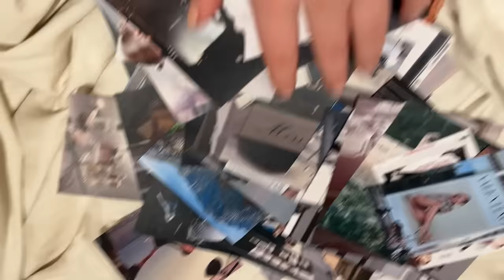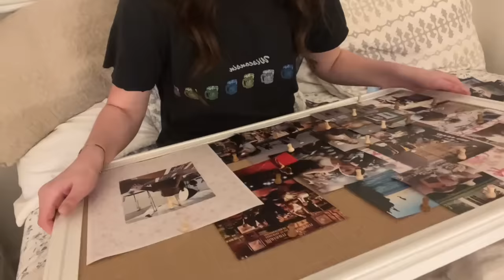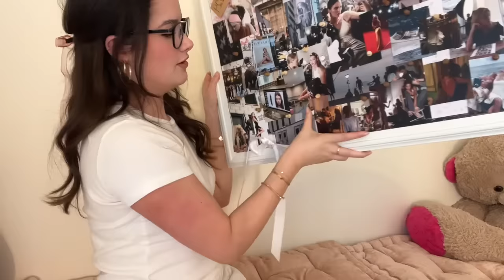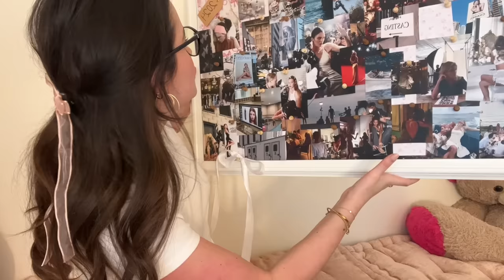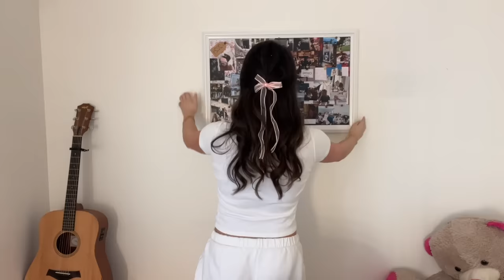2024 vision board | Jules LeBlanc